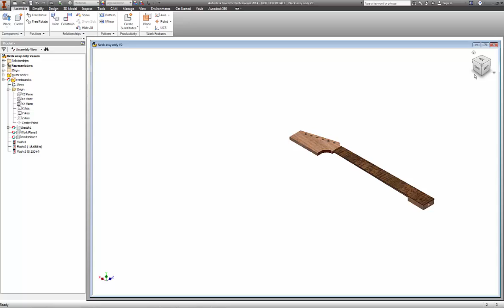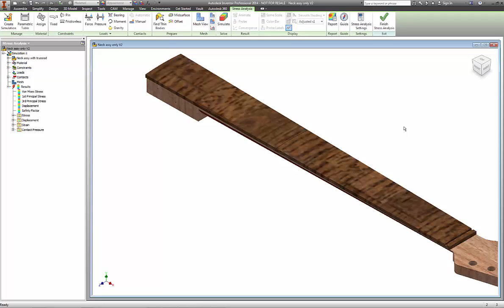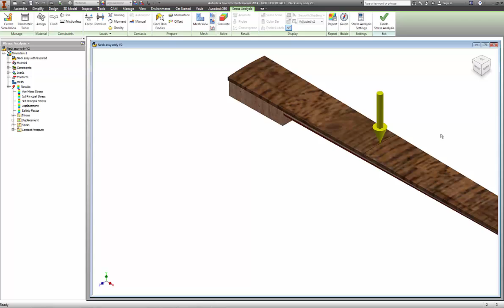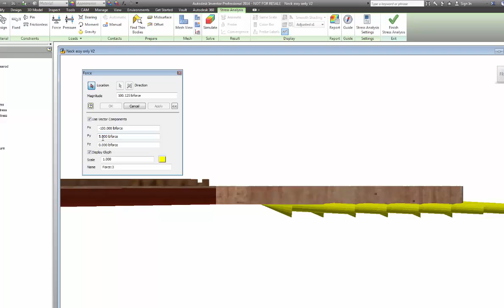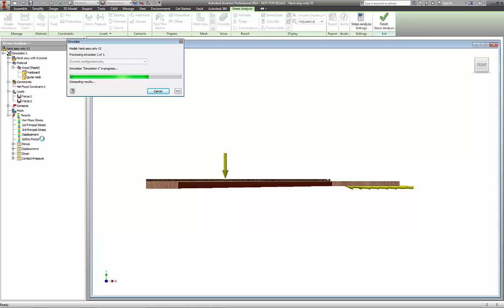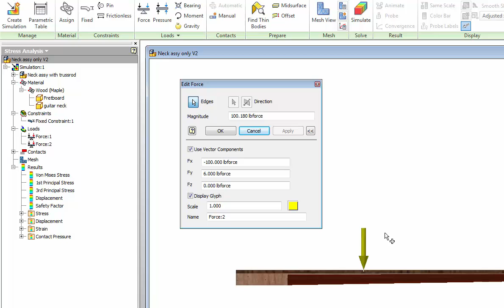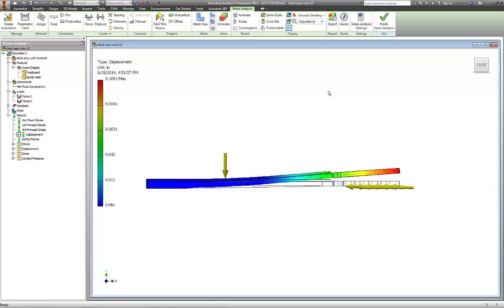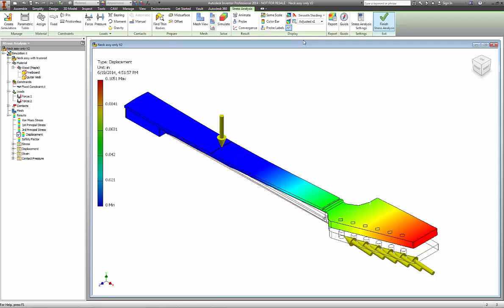Guitar Neck Tension and Compression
Using Autodesk Inventor we are looking at forces that apply to a guitar neck. The goal is to change  the displacement of the headstock, replacting string and trussrod forces.